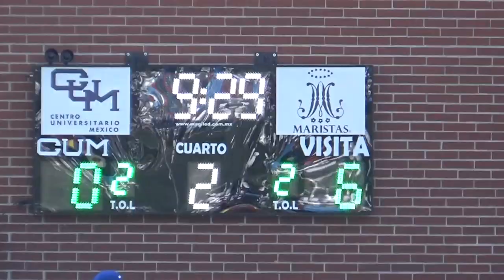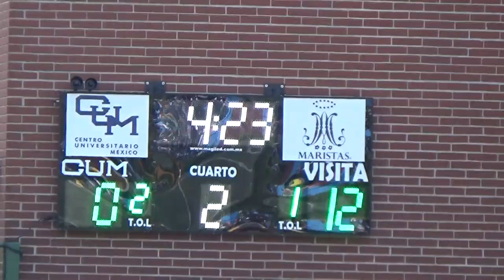GAMOS CUM VS PATS MÉXICO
JUVENIL DE PRIMAVERA
PRE TEMPORADA
FADEMAC // OFAMO